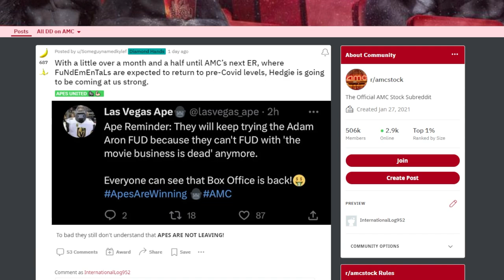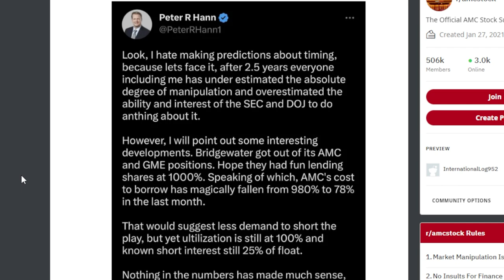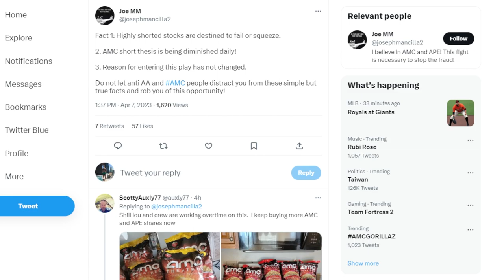AMC STOCK: LAST DITCH EFFORT!